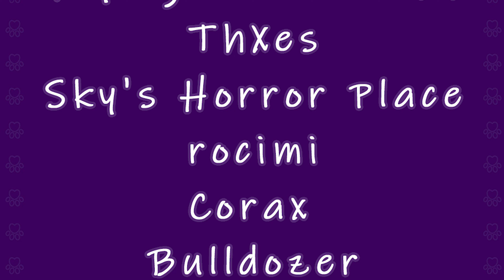VR ASMR Bunny Girl Flirts With You In The Worst Way | Valentines Day Bad Pick-Up Lines Extravaganza!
Terrible pick up lines galore! Please don't ask me for more.